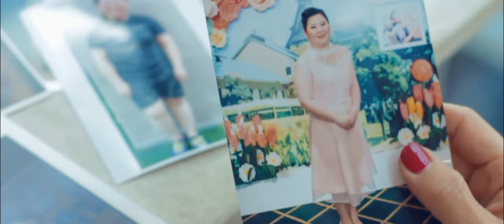Suporn Aeksorakun - Shape Category Finalist New You Achievement Awards 2016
เป็นคนอ้วนมาตั้งแต่เด็กและไม่สูงมาก และโดนดูถูกมาตลอดว่าชาตินี้ไม่มีทางผอมแน่ % ไขมันสูงเกิน 40% ระดับเผาผลาญเหมือนคนอายุ 61 ปี ลดน้ำหนักมาแล้วทุกประเภท ไม่ว่าจะเป็นทานยา เข้าคอล์สตามสถาบันเกือบทุกที่ ไม่เคยได้ผลแบบถาวร จนได้เห็นน้องเพื่อนที่เป็นมะเร็งแล้วหันมาออกกำลังกายแล้วฟื้นตัวเร็วมาก ทำให้ฉุกคิดว่าน่าจะลองกับตัวเองดูบ้าง เลยเริ่มจากวิ่งแต่เจ็บเข่าอีก จึงขอคำแนะนำจากเทรนเนอร์และออกกำลังกายอย่างจริงจัง ตอนนี้ไขมันเหลือเพียง 20% และระบบเผาผลาญดีขึ้นมากเหมือนคนอายุ 19 ปี จากสาวไซส์ XXL เป็นสาวไซส์ S ภายใน 6 เดือน น้ำหนักและสัดส่วนคงที่ ภูมิใจทุกครั้งที่ส่องกระจก มั่นใจในตัวเองมากกว่าแต่ก่อน และภูมิใจมากที่ได้เป็นแรงบันดาลใจให้คนอื่นได้ลดน้ำหนักแบบถูกวิธีค่ะ

สุพร เอกสรกุล
อายุ 40 ปี อาชีพ ทำธุรกิจส่วนตัว
จาก Fitness First Platinum Siam Paragon
ผู้เข้ารอบสุดท้าย New You Achievement Awards 2016 ประเภท Shape

I was always overweight as a kid, with my weight always over 70 kg. I was always disparaged that I could never lose weight and would always stay fat! So I tried all weight loss methods, be it taking diet pills and weight loss course enrolment, but the results were never permanent. Then I witnessed a cancer stricken friend who exercised regularly and got recovered relatively quickly, so I decided that I had to do something to improve my health! I started off just running in public parks, but due to me being too heavy, my knees started to hurt really bad, so I decided to join Fitness First. Back then I weighed in at 73 kg with more than 40% body fat and a metabolic age of 61 years old compared to my biological age of 39 years! So after receiving instructions and guidelines from my PT, within 6 months, my weight is now only 50 kg, with only 20% body fat and a metabolic age of 19 years old! I am very happy that I have successfully transformed from a XXL size down to just an S size in 6 months, and still keeping the extra weights off! I am very pleased that I can be such an inspiration to others the right way!